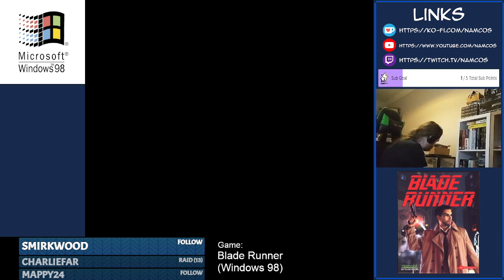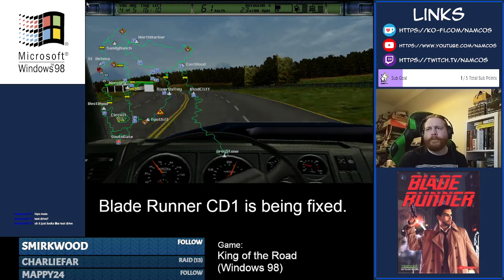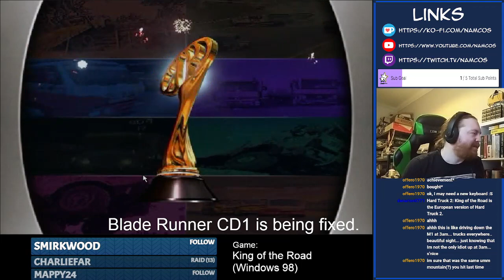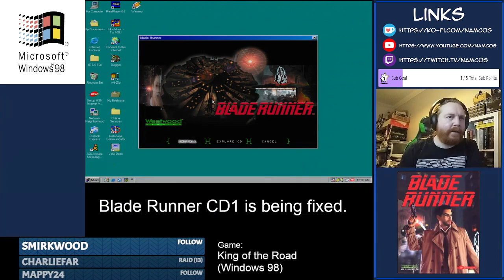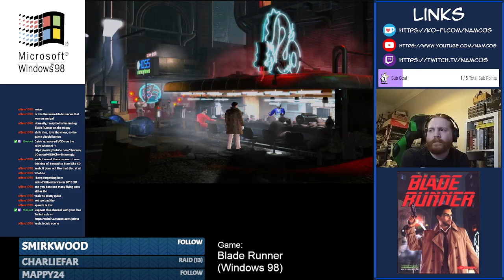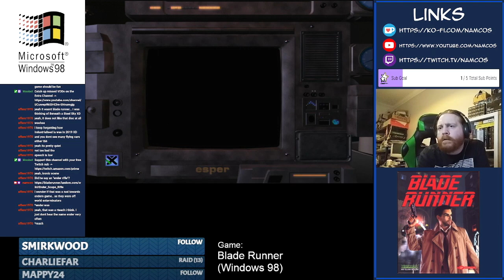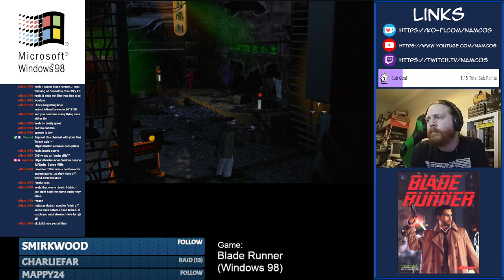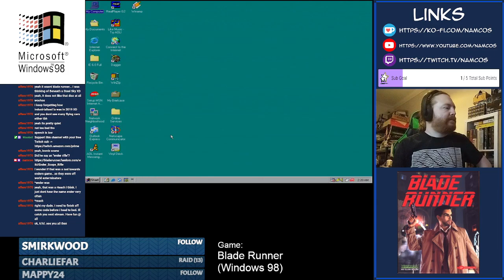Blade Runner 01 - Retro Asylum Game Club [April 2023]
Blade Runner is a point and click game with a plot that takes place alongside the original film's plot. It was developed by Westwood Studios and published by Virgin Interactive in 1997. This was the game chosen for Retro Asylum's Game Club in April 2023. Retro Asylum is a retro gaming podcast and can be found

Originally streamed 6th April 2023.
Hardware used: Windows 98 box.